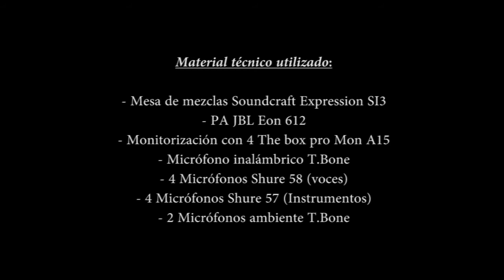Muestra Festivales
Muestra de la sonorización realizada para el "Hogar Extremeño de Navarra" en el XXXV festival